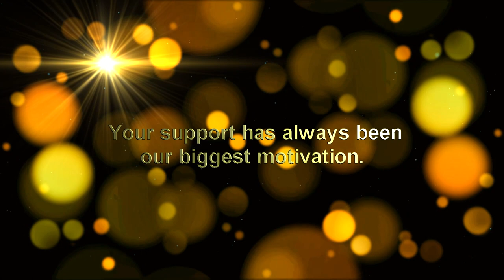Battle Teams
~Battle Teams NA Team